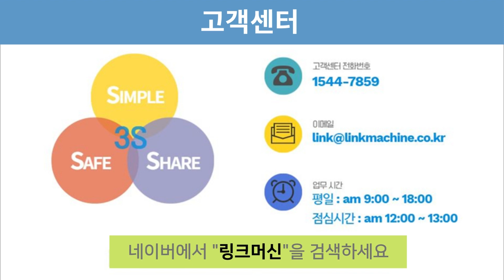흥환밀링2호복합 중고 공작기계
중고기계 예상시세를 조회하고
흥환밀링2호복합  입니다.

제조사 : 흥환
모델명 : 2호복합
년식 : 2008년

디지탈3축
오토툴
삼각대,아바